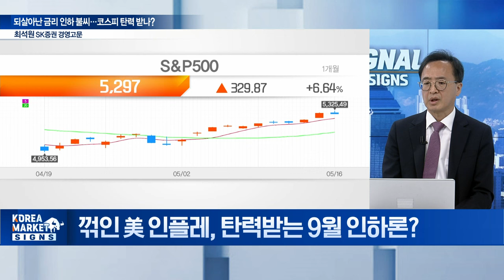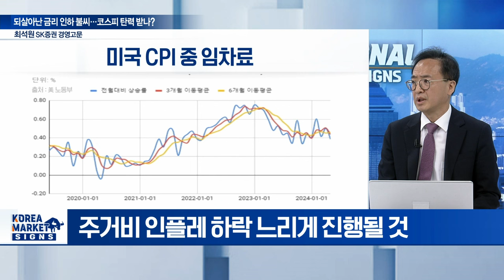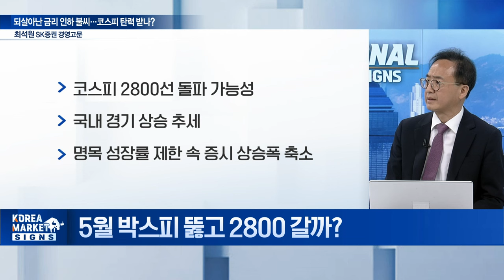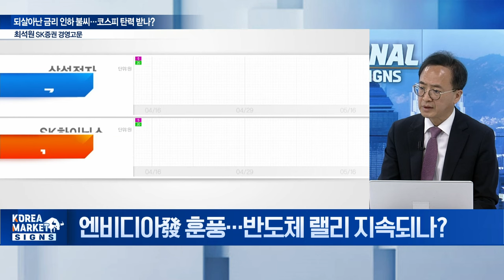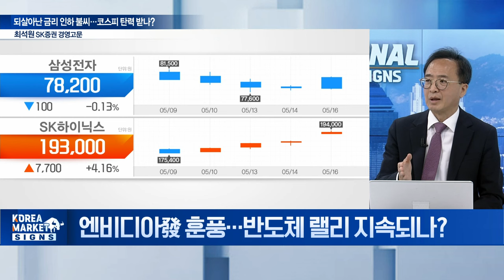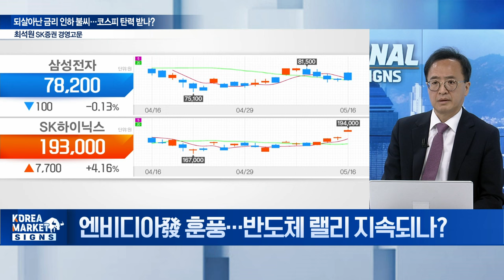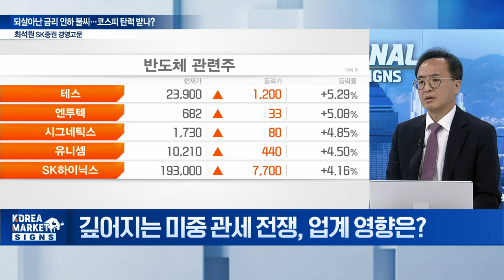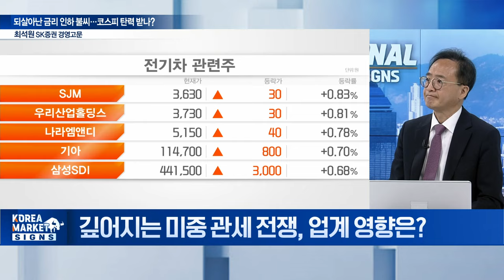'9월 인하론' 불씨 살아났다... 코스피 탄력 받나? / 최석원 SK증권 경영고문 | Market Signal (20240517)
Q. 꺾인 美 인플레, 탄력받는 9월 인하론?
Q. 횡보하는 美 임차료 인플레…판단은?
Q. 5월 박스피 뚫고 2800 갈까?
Q. 엔비디아發 훈풍... 반도체 랠리 지속되나?
Q. 깊어지는 미중 관세 전쟁, 업계 영향은?